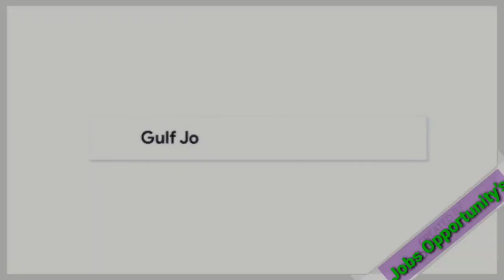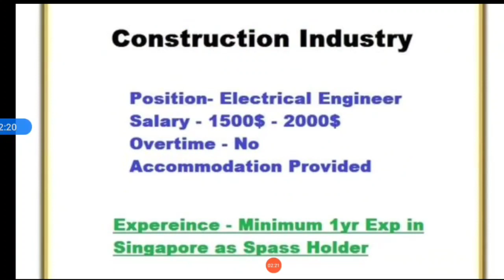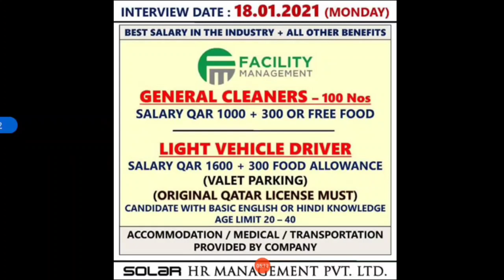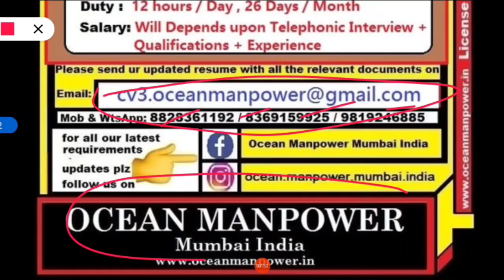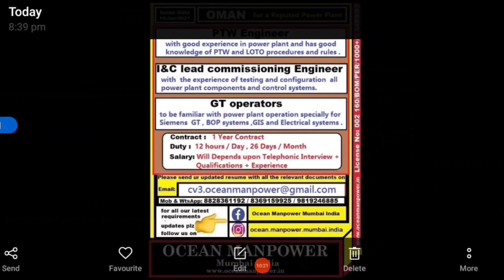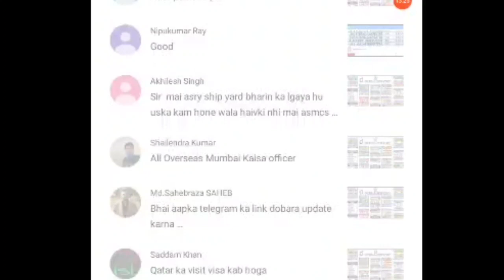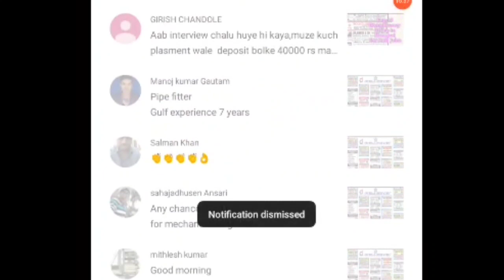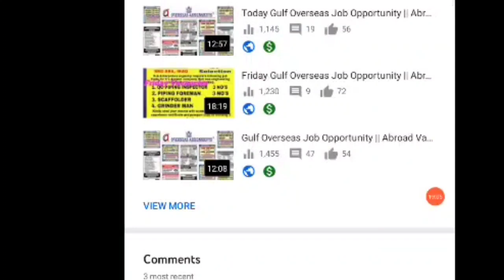Today Gulf Overseas Job Opportunity || Abroad Vacancies ||Assignment Abroad Times || Gulf Job's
Request Only.

Bhojpuri World Siwan.. (Facebook page)

Amazon Product links. Offers

Mohd Aslam Siddique , Location : UAE : Ajman